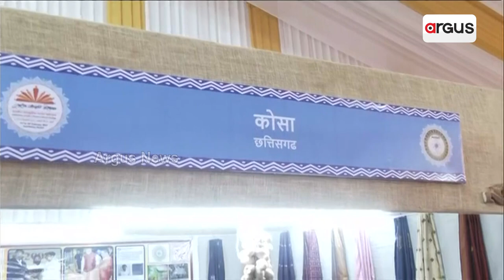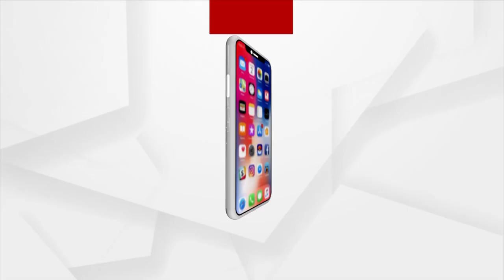Meenakshi Lekhi Attends Rashtriya Sanskriti Mahotsav 2023 Held at Azad Maidan, Mumbai